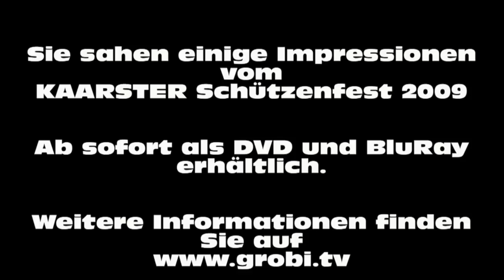Kaarster Schützenfest Trailer von 2009